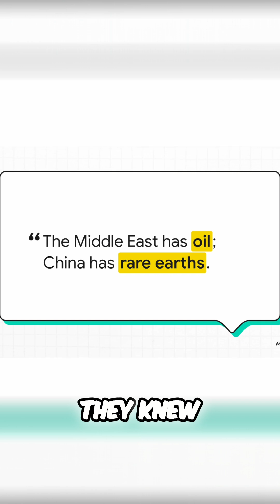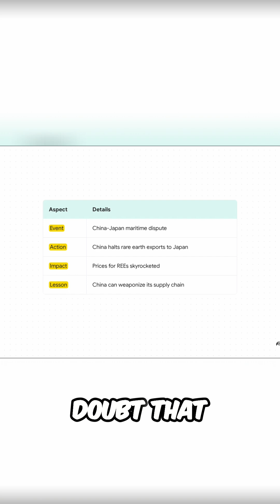Rare Earths: China's Monopoly & America's Vulnerability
Smartphones, fighter jets, and missiles all rely on rare earth elements, a critical resource dominated by one country. This dependence creates a massive strategic vulnerability for the US, handing a geopolitical weapon to its rival.